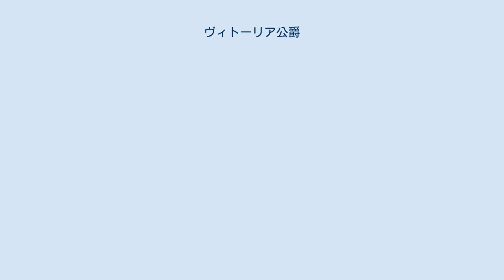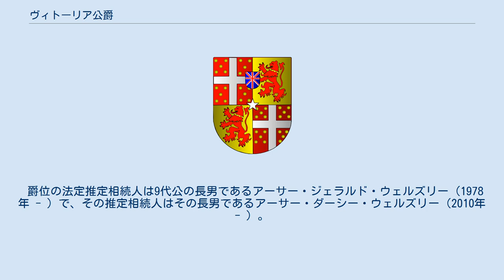ヴィトーリア公爵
アーサー・ウェルズリー
イギリスのウェリントン公爵の紋章。
歴代ウェリントン公爵はヴィトーリア公爵でもあった。
 ヴィトーリア公爵（ヴィトーリアこうしゃく、ポルトガル語: Duque da Vitória）、または英語読みでヴィクトリア公爵（ヴィクトリアこうしゃく、英語: Duke of Victoria）は、ウェリントン公爵が有するポルトガル公爵位。
 ヴィトーリア公爵の爵位はポルトガルの摂政王太子ジョアン（後にポルトガル王ジョアン6世）によって1812年12月18日に、初代ウェリントン侯爵アーサー・ウェルズリーを称えて創設された。
アーサー・ウェルズリーは半島戦争において総司令官として軍を率い、フランス皇帝ナポレオン1世に勝利した。
 アーサー・ウェルズリーは1811年10月18日にヴィメイロ伯爵に、1812年8月にトレス・ヴェドラス侯爵に叙されたが、ヴィトーリア公爵に叙されたことでいずれも付属爵位となった。
彼は1814年に連合王国貴族のウェリントン公爵に叙され、ほかにはスペイン、オランダの公爵にも叙された。
 1910年にポルトガル王国が消滅するとともに、ポルトガルの貴族の爵位も廃止された。
 爵位の法定推定相続人は9代公の長男であるアーサー・ジェラルド・ウェルズリー（1978年 - ）で、その推定相続人はその長男であるアーサー・ダーシー・ウェルズリー（2010年 - ）。